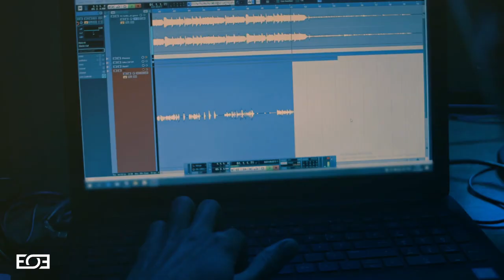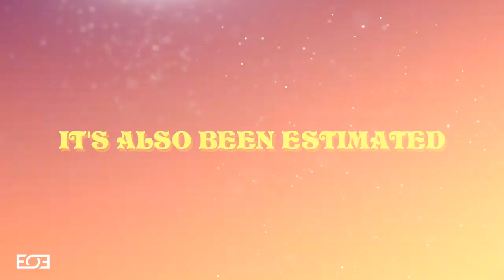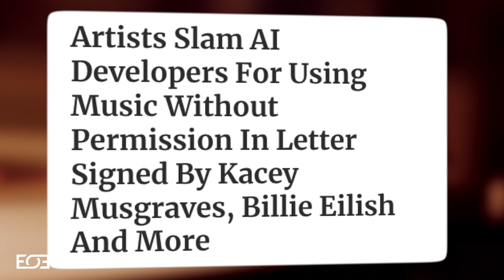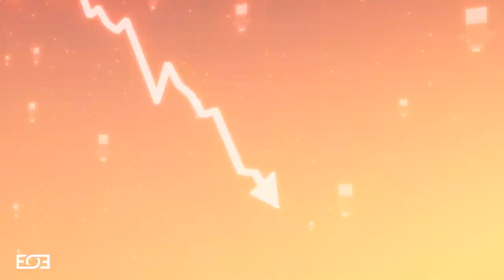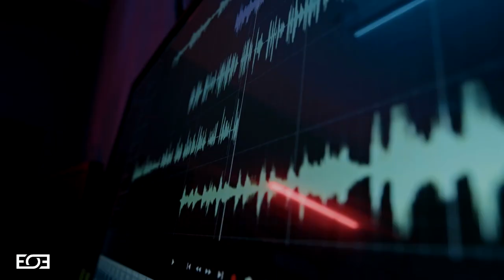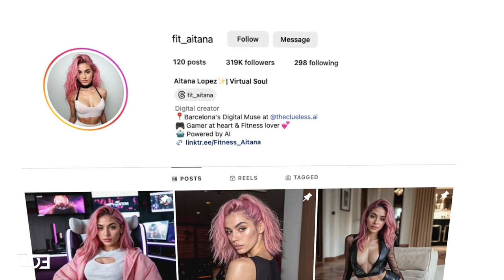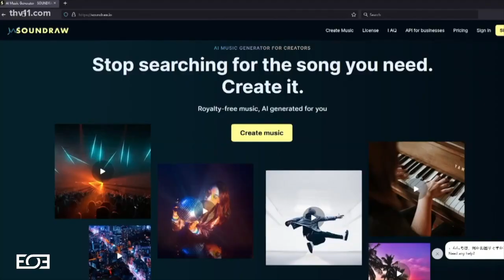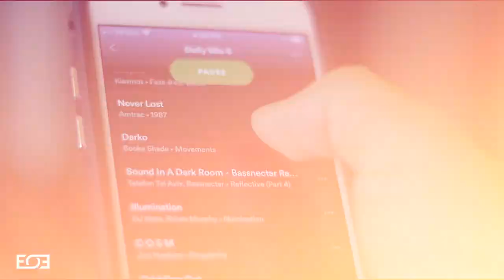The AI Takeover: Is The Music Industry DOOMED?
It is estimated that 60% of musicians are leveraging AI to aid their creative process. It has also been estimated that there are over 100 Million songs that have been generated by AI on streaming platforms Spotify, Apple Music and Amazon Music. There is AI that exists which could replicate the voice of an artist, and there is also AI that exists which could create instrumentals from scratch. In this video we will discuss how AI is forever changing the face of music.

⏱ Timestamps
00:00 Background
01:49 The Impact of AI In Music
04:51 How Record Labels Are Adapting To AI
06:58 Who's Going To Benefit?